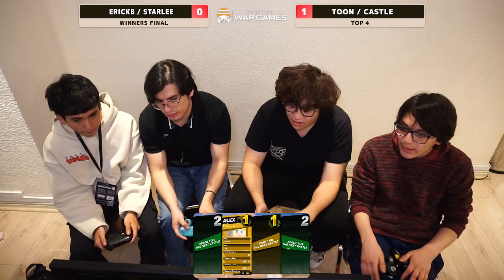Zenkoku Taikai 3 WINNERS FINALS - ErickB & Starlee Vs. Toon & Castle - Smash Ultimate - SSBU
Zenkoku Taikai 3 - War Games is a Super Smash Bros Tournament in Chile.